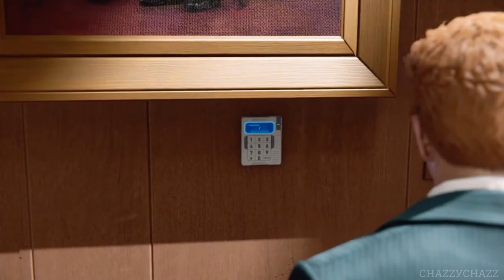BAD ENDING I Spiderman Game Of The Year Edition I (MALAYSIA) Part 20 No Commentary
Mission list :
00:10 Pax in Bello
20:38 Miles Morales shows Peter Parker...
21:52 Spiderman Post Credit

p/s : Game Of The Year Edition includes all three DLC packs :
1. The Heist
2. Turf Wars
3. Silver Linings

██▌─███████▌ ███─██████████▌ ▐─███████████████▌ ▐██████████████████▌─── ▐███████████████████▌── ▐████████████████████── █████████░░░█████████── ██████░░░▓░░░░▓░░░░███── ▐█████░░░▓░░░░░░░░░░░██── ▐███░░░█████░░░░███░█▌── █████░█░░░░░░█▓░░░░█▌─── █████░░░░░░░░░░░░░░░▌─── █░███░░░░█░░░░░▐▀▌░░▌─── ▄▄▄──█░░█░░░░░█░░░░░▐▄▌░▓▌─── ▐█░░░█─█░█░░░░░░░░░█░░░░░░░▌─── ▐█░░░░█─▐▄▌▓░░░░░░░░░░░░▓░░░▌─── ▐█░░░░█───▐▓░░░▐▄▄▄▄▄▄▄▄░░░█ ▐█░░░█▌───▐▓░░░▐ ▌░░░█▌ ──▄▄▄▄███░░██ ▐▓░░░▀▀▀▀▀░░░█▌ ─▐██░░████░░█▄▄───██▓░░░░░░░░█▌ ▐██▓▓▓▓▓▓░░░░▓█▌─█████░░░░░▓██ -▐█▓░░░░░░▓░░░░▓▓▌─███████████ ▐█▓▓▓▓▓▓▓▓▓░░░█▓█▄▄█████▓▓██ ▐█▓░░░░░▓▓░░░░░░░▓▓▓████▓░███ ▐█▓▓▓▓▓▓▓▓▓░█░░▓█▓▄██████░░███▄ ─▐█░░░░░▓▓░██▀▀▀▀▐██████░▄░███▓▌ ──▀▀▀▀▀▀▀▀▀▀ █████░░▄░░███▓▌ ▐█████░░▄░░██▓░▓▌─── ▐█████░░▄░░███░▓▌─── ▐██████░░▄░░███░░▓▌── ─░░ ▐███████░░▄░░███▓░▓▌── ░░░░ ▐███████░░░▄░░░███░▓▌─ ░──░ ▐████████████▌░░▓▌─ ░──░ █████████████▌▓░░▓▌ ░──░ ▐██████████████░▓░▓▌ ░──░ ███████████████▓░▓▌─ ░──░ ▓████████████▌░▓▌── ░──░ █▓█▌──█▓█▌ ░──░ █▓█▌──█▓█▌ ░──░ █▓█▌──█▓█▌ ░──░ █──██▓█▌─█▓▓█████▓▌── ░──░ █████████▓█▌─██▓▓███████▌─ ░──░ █████████▓▓▓█▌─████████───█ ░░░░ ██───██████▓██▌──███████████ ─░░ ██████████████▌───██──█████── ████████──██ Thumbs Up!!!

████──▄ ▀█ █ █ Look
███──█ ▀▀█───▀█ █ █ son!